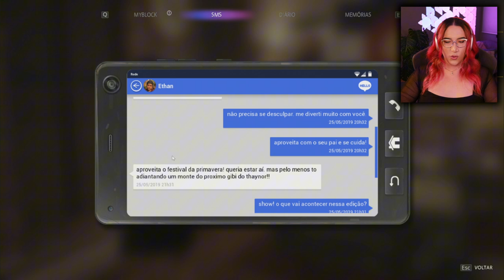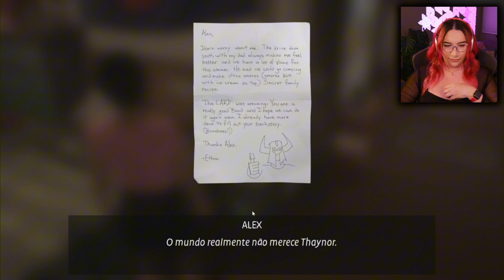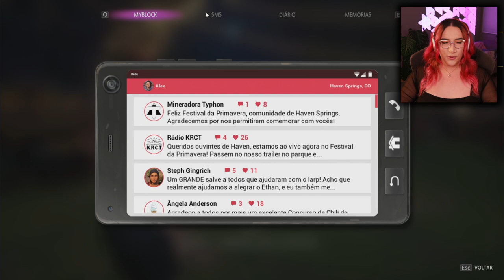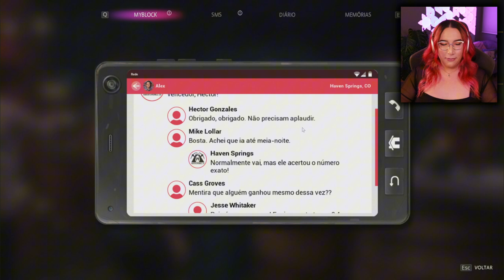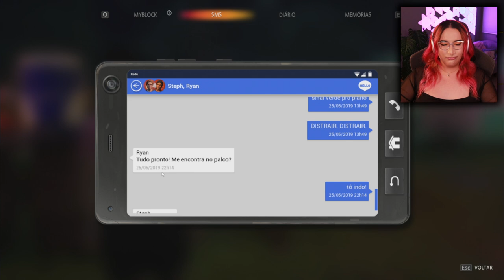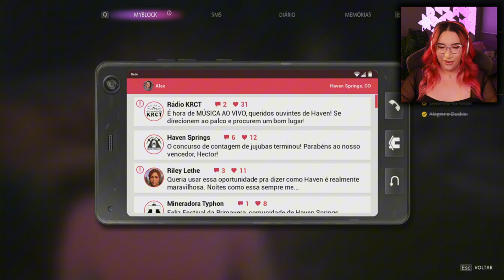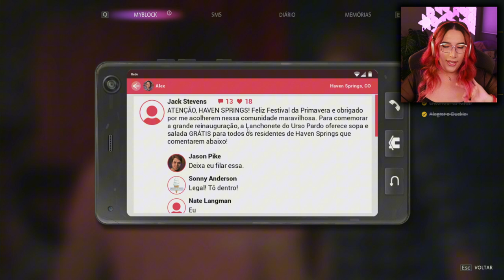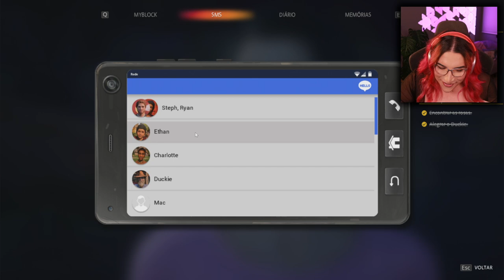O Primeiro Beijo e o Segredo de Elanor | LIS: True Colors | Part 8